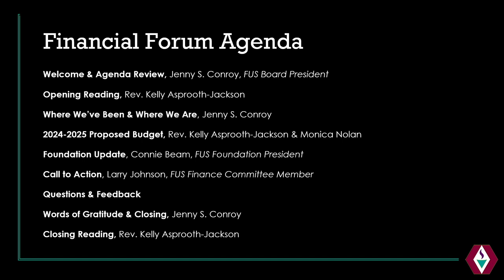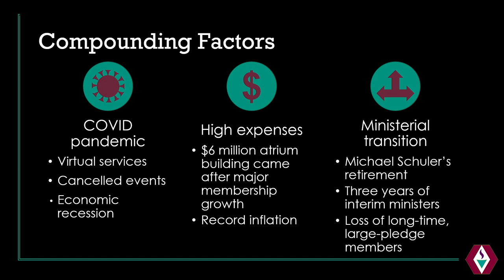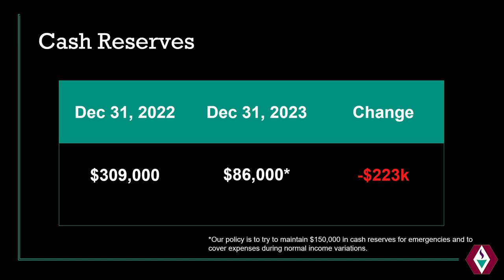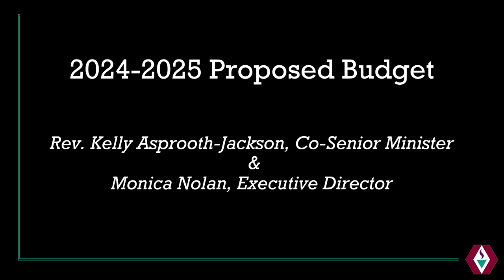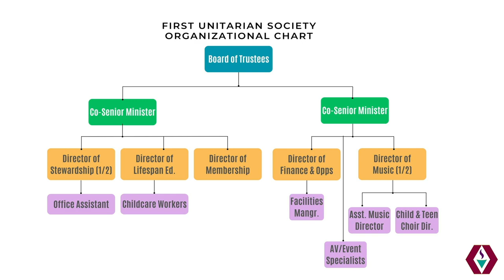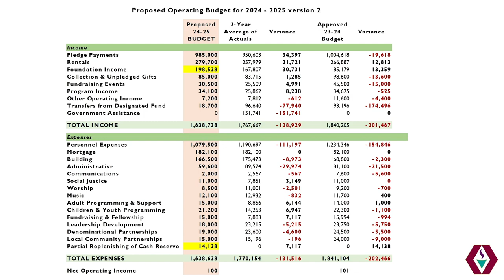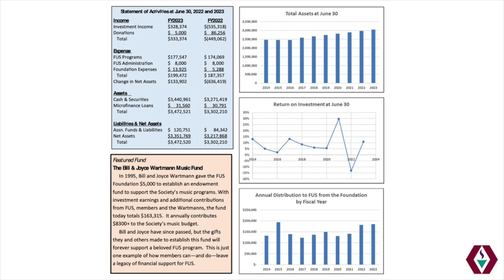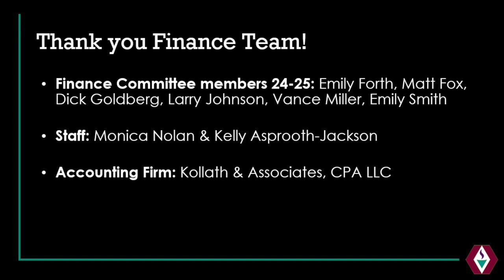2024 Financial Forum - February 25, 2024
Learn more from lay leaders and staff about the 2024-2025 Budget Proposal, scheduled to be voted on at the May 19 Parish Meeting. We hope to see you there! For more information on the 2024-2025 Budget Proposal, including a Budget FAQ, see the Finances page on our